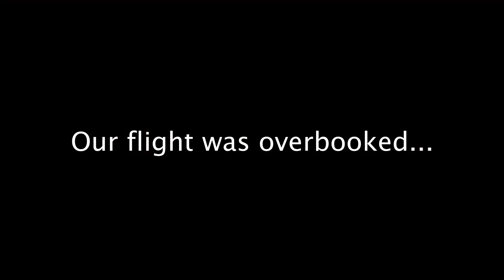JAPANESE POWDER SWIM aka SNOWBOARDING | Mint Tours Japan 2019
Follow along as Benna & Manu travel with Mint Tours to Aizuwakamatsu in beautiful Japan to look for that sweet powder to shred.